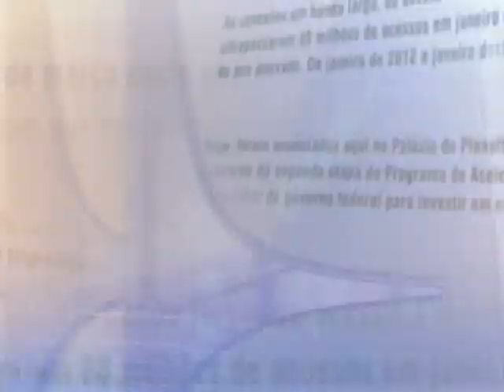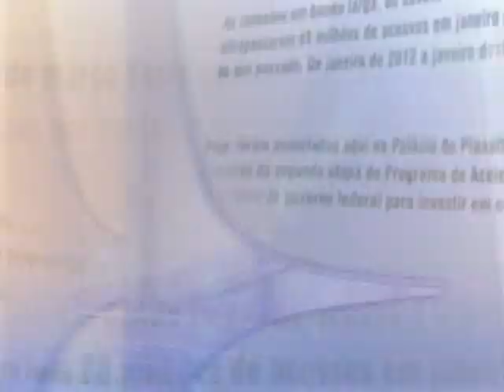Direto do Planalto - 27 de fevereiro